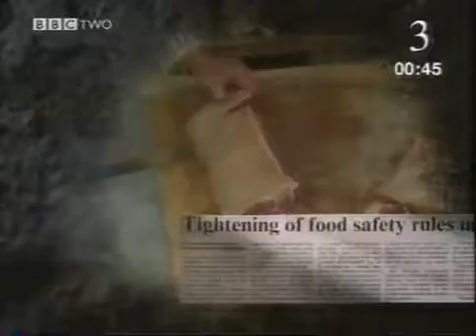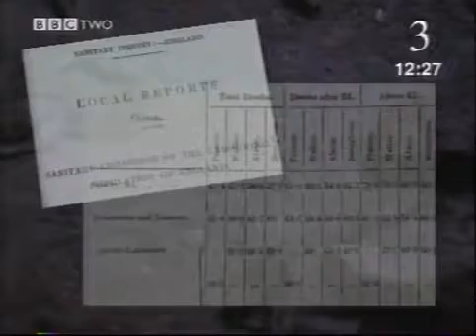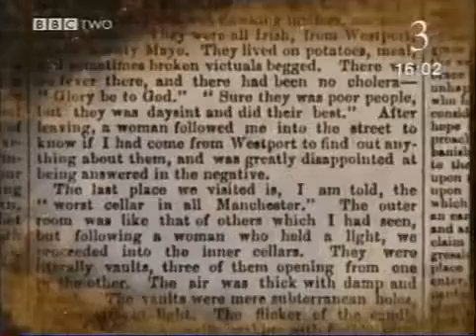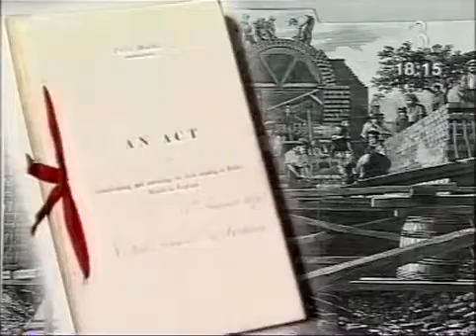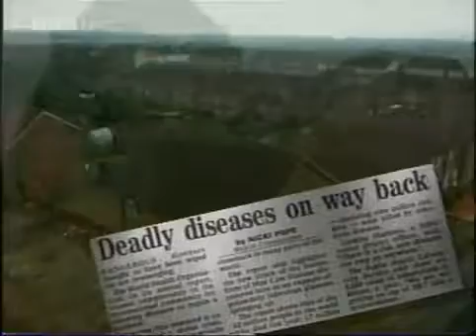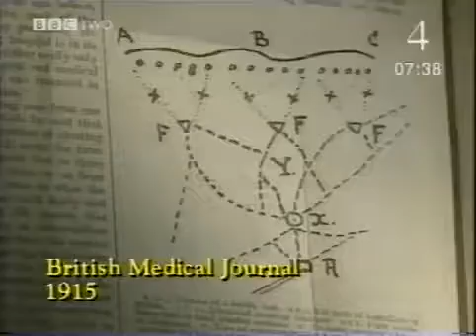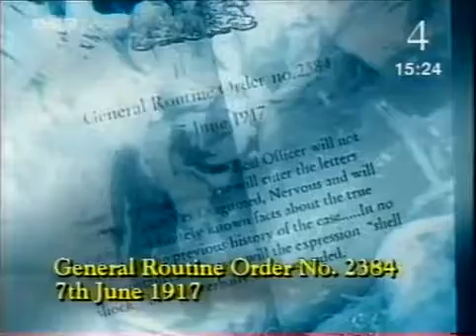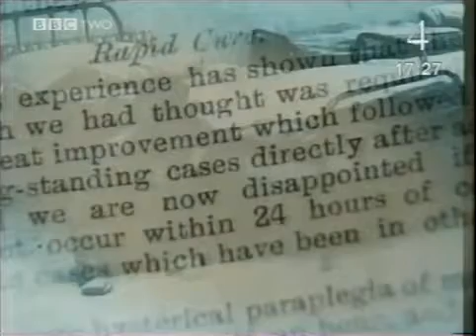19th century public health ★ Medicine & Surgery Documentary